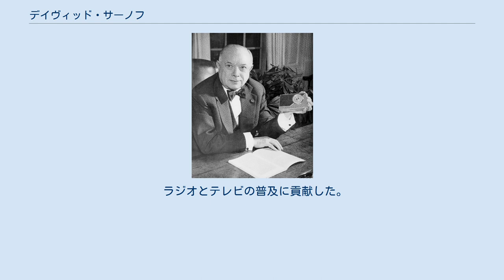デイヴィッド・サーノフ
デイヴィッド・サーノフ（David Sarnoff、1891年2月27日 - 1971年12月12日）は、アメリカ合衆国の実業家。
 1891年にロシア帝国のウズリアンのユダヤ人の家庭で生まれ、1896年にアメリカに渡った父の元へ1900年に移住した。
9歳で街頭で新聞の販売を始める。
マルコーニ電信会社に就職してサーノフはそれまで2地点間の通信を目的としていた無線をラジオ放送というメディアとして利用するように進言した。
1920年にエドウィン・アームストロングとの特許の契約をまとめてラジオに関する特許を取得する。
1919年にマルコーニとゼネラル・エレクトリック(GE社)の出資でRCAが設立され、1926年に子会社としてブルーとレッドの２つのラジオネットワークから構成されるNBCが誕生した。
サーノフは1930年にRCAの社長に就任した。
 音響設備のシステムが変革されると見越したサーノフは、新たに映画スタジオ、映画館を運営するRKOを設立(1928年)。
これを基盤として音響装置のビジネスを席巻。
1932年にはRCAを所有することで反トラスト法に問われる事を危惧したGE社が同社を手放した事によりサーノフはRCAに名実ともに君臨。
RKOの株を放出したサーノフはRCAの技術力に資本力、NBCのネットワークを背景として今度はテレビの開発に注力した。
万国博覧会(1939)でテレビ放送の公開実験を行なった。
 商業テレビ運営のために、受像機の製造、テレビ局の開設、テレビ広告と手を打っていたサーノフの計画を頓挫させたのは戦争の勃発だった。
50歳になっていた彼は大統領に直訴し、兵役に就く事を志願。
この愛国的な行動にも関わらず、戦後に連邦通信委員会(FCC)はNBCのネットワークを分割(ABC誕生)させた。
 1954年にカラーテレビを発表した。
1965年に事業を息子のロバートに譲って引退して1971年に他界した。
1953年、第1回受賞者としてIEEEファウンダーズメダルを受賞。
 ラジオとテレビの普及に貢献した。
数多くの新技術の開発を奨励した。
それらの業績に対して多数の賞が授与された。